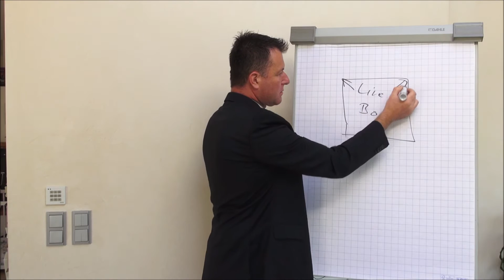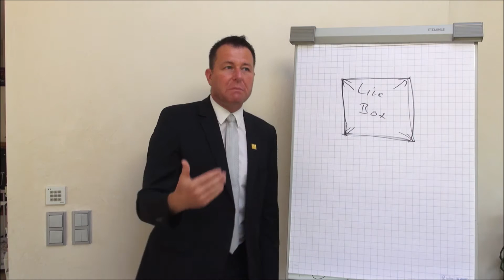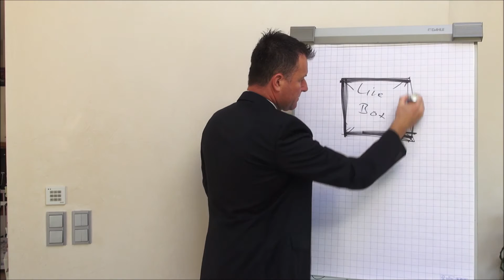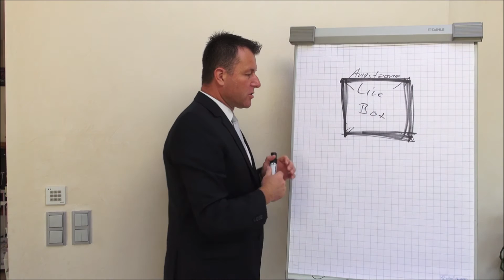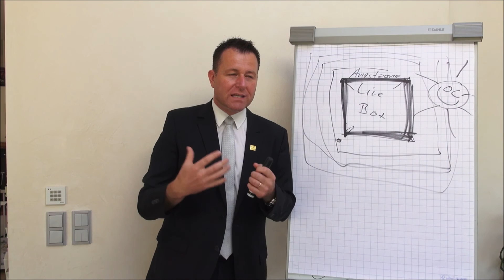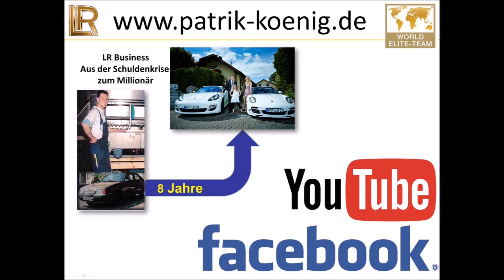Warum werden WENIGE ERFOLGREICH?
Das grösste Gefängnis ist die...
...ANGST!
Angst: zu Versagen, Fehler zu machen, nicht perfekt zu sein, was sagen andere, was denken andere, ich könnte mich blamieren, ich könnte Geld verlieren, vor dem neuen...

Kontakt zu Patrik Koenig
„LR PRÄSIDENT“